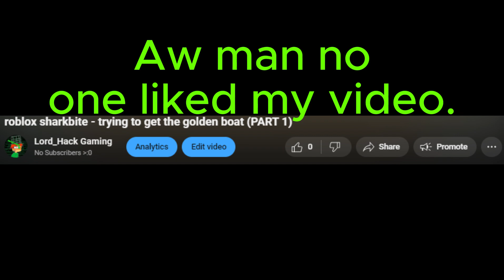Lord_Hack Gaming Introuduction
So yeah This is the remake of "lord_hack trailer" from 2022.